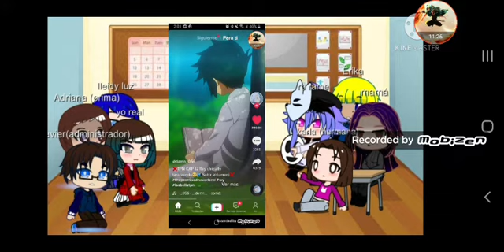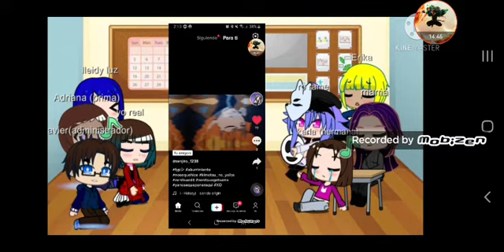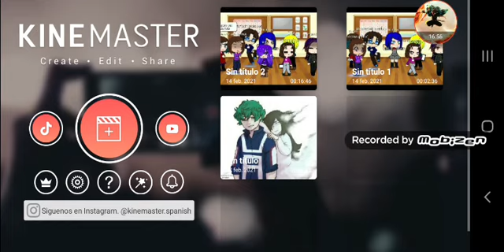especial 14 de febrero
tuve que hacer 2 parte porque me pedía muchas cosas para subir el video completo,
espero les guste, es mi primer video con gacha club